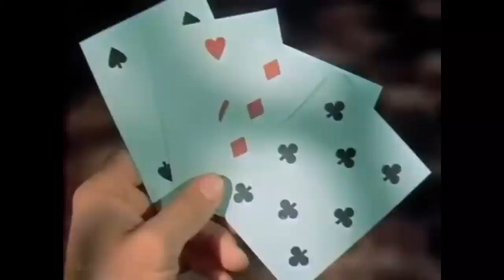Tennessee'nin Partneri - Tennessee's Partner (1957) | Spagetti Western & Amerikan Batı Filmi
Tennessee'nin Ortağı, Allan Dwan tarafından yönetilen, Graham Baker, D. D. Beauchamp, Milton Krims ve Teddi Sherman tarafından yazılan, Dwan'ın adı geçmemiş yeniden yazmaları olan ve John Payne, Ronald Reagan, Rhonda Fleming ve Coleen Gray'in oynadığı 1955 Amerikan Batı filmidir.

Nostaljiye doyacağınız, western filmleri, kovboy filmleri, aksiyon ve çeşitli kategorilerde filmlerimizi beğenmeyi lütfen unutmayın 😊

Görmek isteyeceğiniz bazı etiket ve kategoriler;